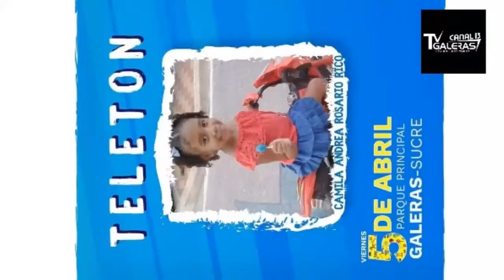Teleton por Camila Andrea. |Responsabilidad Social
Desde que nos enteramos que la joven de tan solo 7 años de edad encuentra en UCI, le extendimos la mano a su familia y en especial a su abuela quien ha estad  a cargo de toda esta labor en pro a la recuperación de la niña Camila Andrea Rosario Rico.
Si desea apoyar esta noble causa no dudes en contactarnos.

Presentadores:
Tony Flórez

Contactanos y Apoyanos.